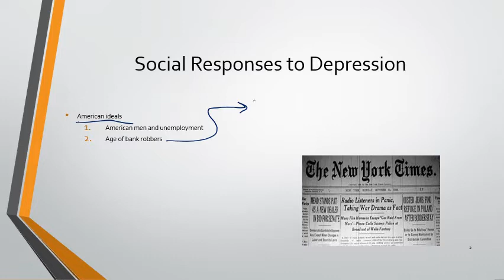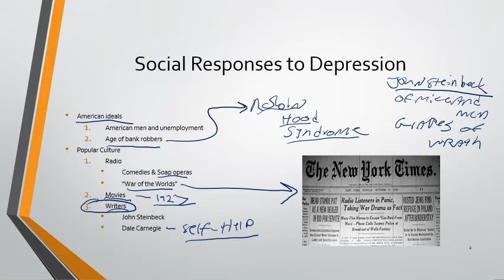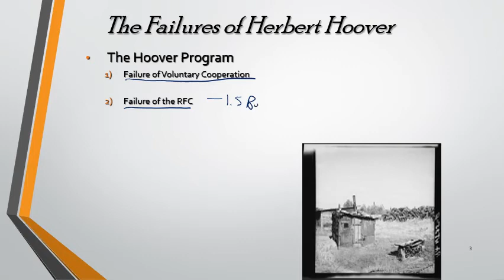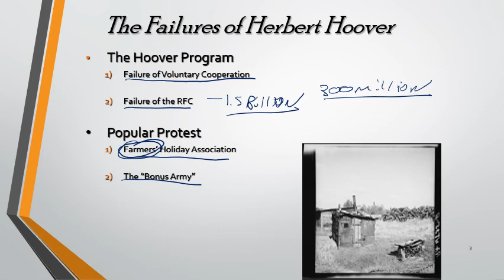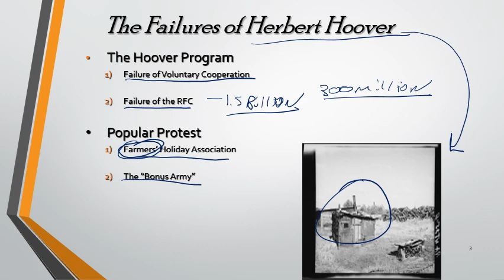Chapter 23 Notes Part II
Herbert Hoover Struggles to respond to the challenges of the Depression.